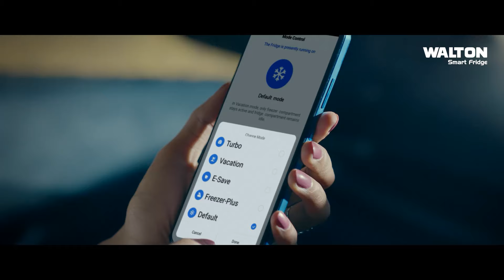মনোনয়নপত্র কিনলেন অপু বিশ্বাস | Apu Biswas | Nagorik TV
NAGORIK TV
Address: Kha-53, Nikunja-2, Dhaka-1229